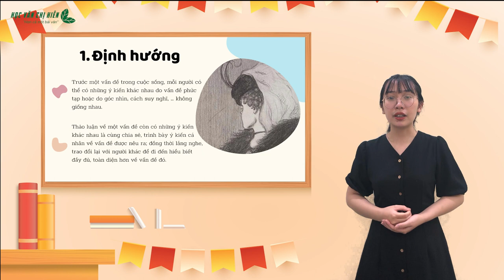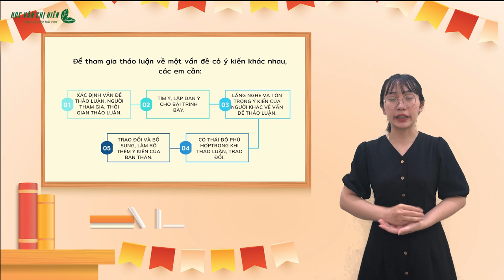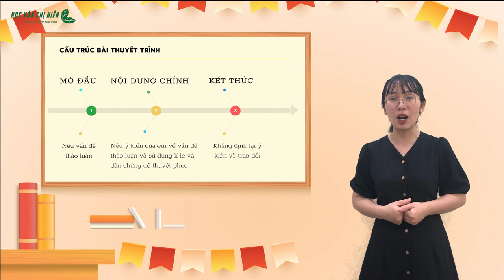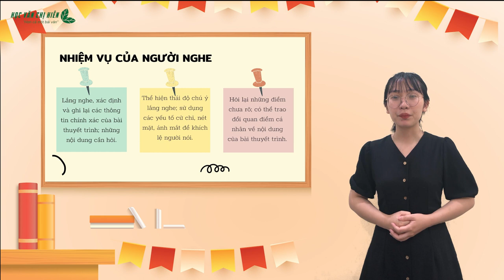NGỮ VĂN 10 (CÁNH DIỀU) | BÀI 3: THẢO LUẬN VỀ MỘT VẤN ĐỀ CÓ NHỮNG Ý KIẾN KHÁC NHAU (Dễ hiểu nhất)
Đăng ký ngay các khóa học của Học văn chị Hiên tại: beacons.ai/hocvanchihien

Với khóa học Ngữ Văn lớp 10 dành cho 2k7 năm nay, Học Văn Chị Hiên đã xây dựng lộ trình vô cùng tối ưu, đáp ứng chương trình giảng dạy MỚI của Bộ Giáo dục. Học Văn Chị Hiên mở cả 2 lớp, đáp ứng cả 2 đầu sách học
📌Bộ sách Cánh diều
Hi vọng với chương trình mới, khi đồng hành cùng Học Văn Chị Hiên, các bạn học sinh 2k7 sẽ không còn bỡ ngỡ, tiếp cận và học tập cùng bộ sách mới được thuận lợi và đạt hiệu quả cao.
🎏🎏Đặc quyền khi tham gia khóa học
📌Tiết kiệm thời gian học, cung cấp đầy đủ hành trang, định hướng cách học
📌Khung giờ cố định, có thể xem lại bài giảng linh động theo thời gian rảnh của em
📌Nội dung học bám sát SGK – Giúp em ghi nhớ trước kiến thức, chuẩn bị kiến thức kĩ càng, đạt điểm cao trong quá trình học
📌Đội ngũ chăm sóc học viên – Tổ tư vấn 24/7 chuyên nghiệp, tư vấn trực tuyến qua hotline
📌Chữa và chấm bài trực tuyến, chi tiết
📌Cung cấp tài liệu học CHUYÊN SÂU - ĐỘC QUYỀN của Học Văn chị Hiên
📌TẶNG: Thẻ chấm chữa bài miễn phí 1 năm